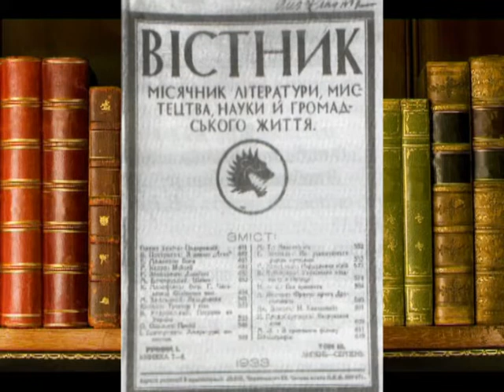Велич Особистості 02.06.2019 Юліян Вассиян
Програма "Велич Особистості" з Іриною Фаріон, мовознавцем
Тема: Юліян Вассиян